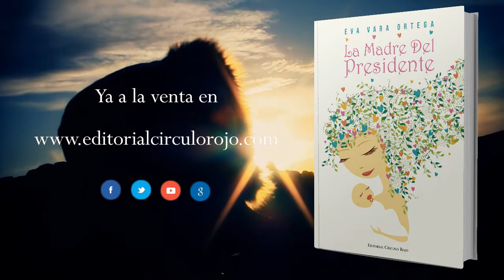La madre del presidente (Booktrailer) - Editorial Círculo Rojo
Está basada auténticamente en sucesos desde que dejo el seno familiar de mi hogar, del cual puedo decir que fue la mejor etapa de mi vida, momentos tumultuosos de mi adolencia, vivencias y peligros al entorno de la subversión y el narcotráfico, muy lejos de saber que estaba metida en la boca del lobo, viviendo allí diez meses. Luego de las desapacibles experiencias, vuelvo a la capital en Lima y conozco a quien será mi compañero y verdugo, a quien intento con amor cambiar su iracunda conducta.
Mi llegada a España es para prácticamente huir del suplicio y asedio del padre de mis hijos, sacando fuerza de voluntad, teniendo que alejarme de ellos, dejando la mitad de mi corazón en Perú, e intentar empezar un nueva vida aquí.
Adaptarme a la cultura española con sus jergas y galanteos, experiencias y sinsabores al pasar por diferentes trabajos, acontecimientos que me hacen madurar y crecer como persona, al mismo tiempo ayudar a los más oprimidos y abrirles los ojos para hacerles saber que toda persona tiene los mismos derechos ante Dios y la sociedad, y nada, ni nadie se merece ser humillado, vejado por otro, por tener diferente color de piel, ojos o tener una profesión o simplemente tener un cargo superior a los demás.
Comportándose, como el más vil de los humanos por ser de otra clase social.